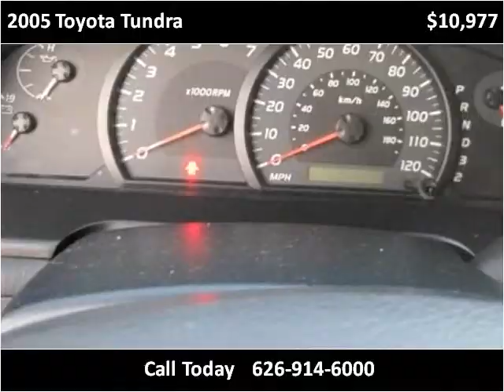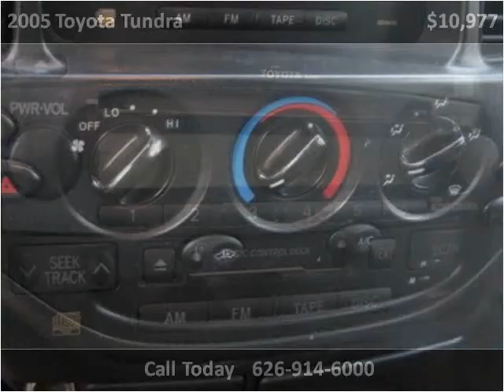2005 Toyota Tundra Used Cars Glendora or Baldwin Park CA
This 2005 Toyota Tundra is available from Route 66 Motors.